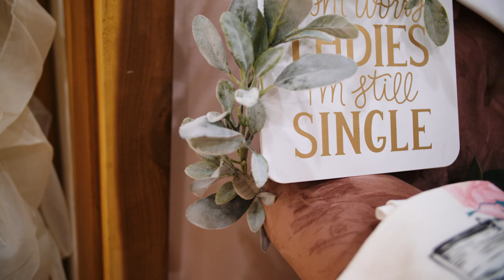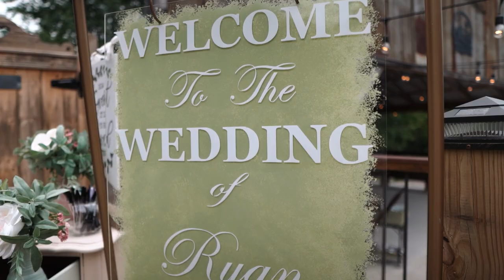Sydnee & Ryan | The Barn on Unity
Sydnee & Ryan

Wedding Venue | The Barn on Unity
Reception Venue | The Barn on Unity
Wedding Filmmaker | Elevated Media
Photographer | Jasmine White Photography
DJ | Bob Campion
Officiant | Todd Grey
Hair | Kelsey McGraw
Makeup | Kearston French
Catering | Kathy Matney
Cake | Kim Small
Linens | Something Borrowed
Florals | Lesley Weiss
Bride's Gown purchased from | Jean Ann’s Bridal
Bride's Shoes Designer | Christian Louboutin
Groom's Attire | Bridal Central
Groomsmen's Attire | Bridal Central
Wedding Rings | Kay Jewelers